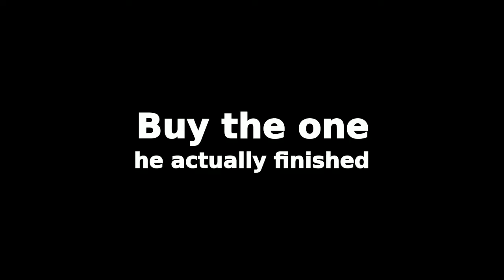Jeff Somers Writes a Novel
An exciting glimpse into the creative process of author Jeff Somers, and at least one of his cats.